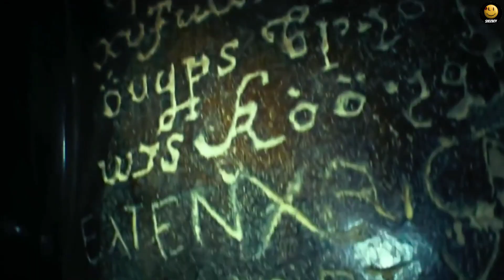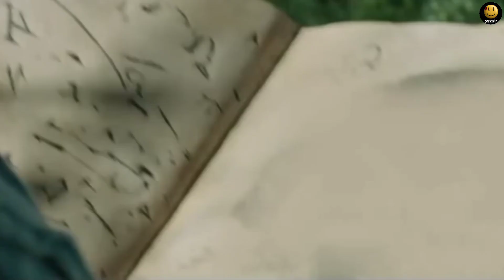Top 5 Horror Movies In Hindi | Best Hollywood Movies In Hindi 2021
Well Come

Video को Like और Share करें